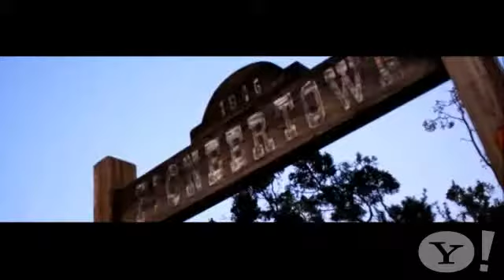Ice Cube - I Rep That West